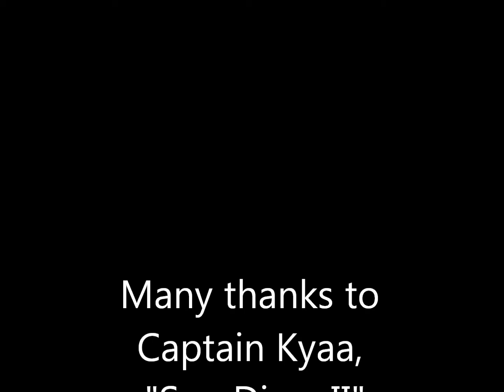Catalina 11/3/14 Crystaliner SunDiver II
Arrow Point, Catalina Island.